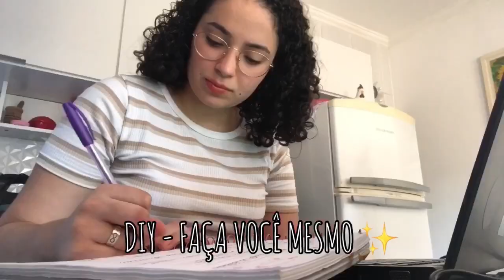TOP 5 MÁSCARAS CAPILARES QUE TODA CACHEADA DEVE TER | por Rafaela Maria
No vídeo de hoje trago para vocês TOP 5 MÁSCARAS DE HIDRATAÇÃO QUE TODA CACHEADA DEVE TER. Espero que gostem. 💕

Beba água e espalhe amor ❤️

rafaelamaaria